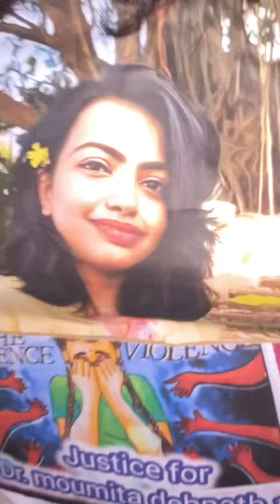justice for Dr Bitiya🙏